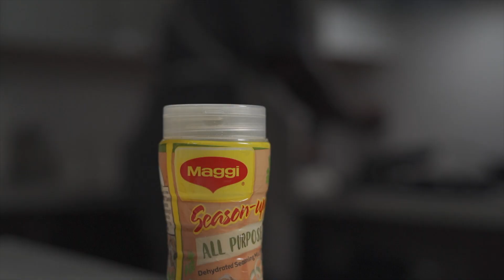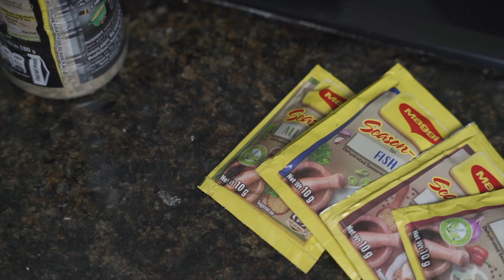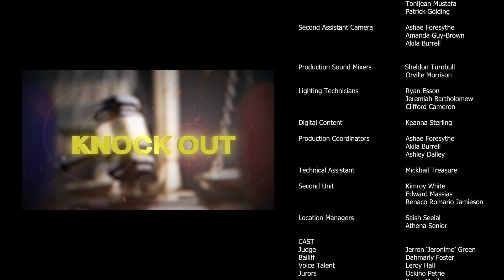Maggi Food Court - S3E02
The fate of the losing teams hangs in the balance this week on Maggi Food Court Caribbean! 👍